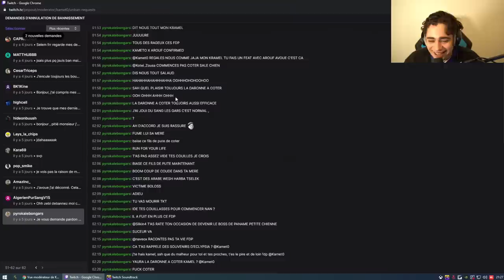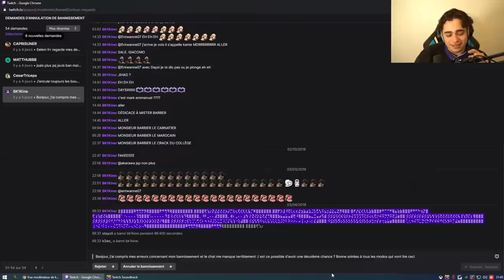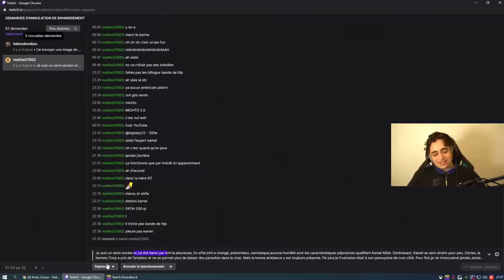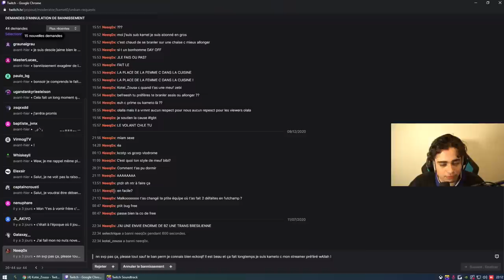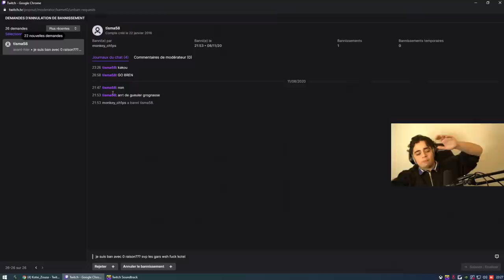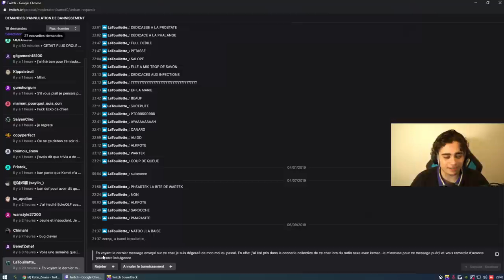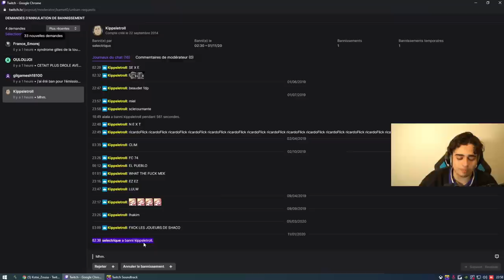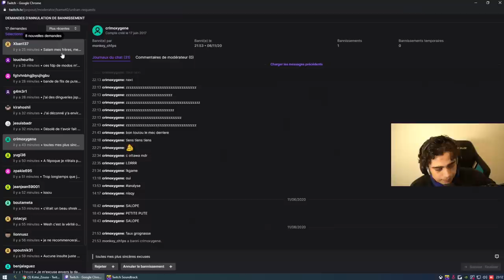LE TRIBUNAL DES BANNIS DE TWITCH OUVRE SES PORTES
Première édition du tribunal des bannis de twitch où on scrute les demandes de deban avec l'équipe